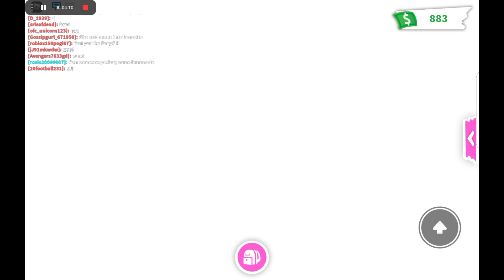I'm probably gonna get banned if adopt me saw this (read description if want to)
I think adopt me is a sight seeing place for me with the beautiful view for others I might be just a normal game welp sadly that ain't what I think